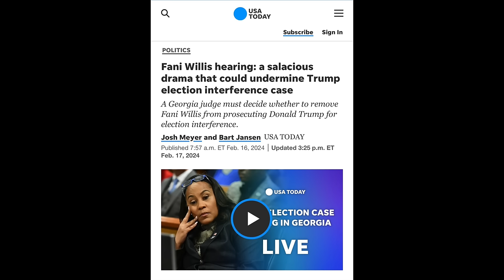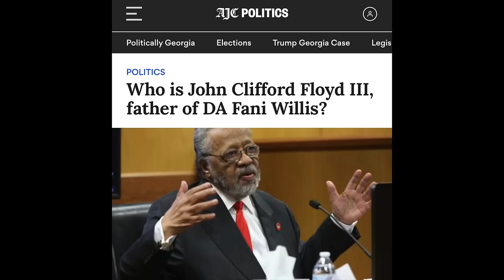DA Fani Willis testifies; exposes lies Trump & his co-defendants told about her in Georgia RICO case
Fulton County, Georgia, District Attorney Fani Willis testified in court to refute the allegations leveled against her by the attorneys who represent Donald Trump and his co-conspirators/co-defendants in the Georgia RICO case brought against them for trying to steal the 2020 election from the people of Georgia.

There are some who say Willis' testimony was too loud, too aggressive, too strident, too angry. Nonsense. DA Willis directly and forcefully refuted the lies the defendants told about her in an effort to distract attention away from the overwhelming evidence of their guilt.

This video discusses the tactic often employed by defendants in criminal cases when the evidence against them is strong: attack the prosecutors.